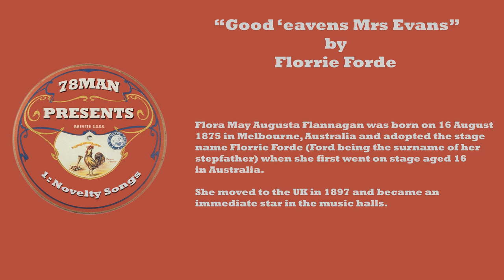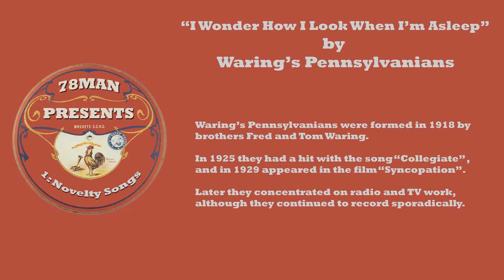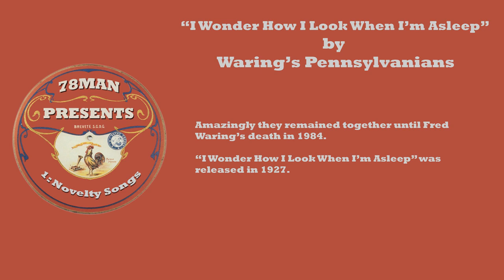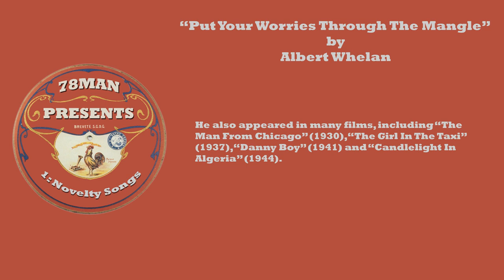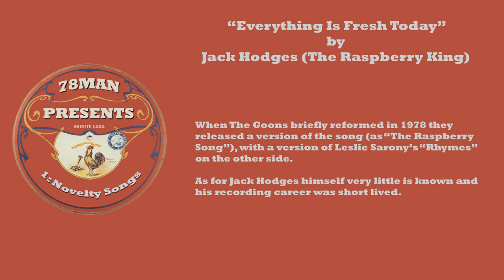78Man Presents: Episode 1 - Novelty Songs Of The 20s & 30s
78Man presents is a podcast series showcasing music released on 78RPM records between 1900 and the 1950s.
Each podcast has a theme and the first is Novelty Records of the 1920s and 30s.

Search for 78Man on Twitter, Facebook and Wordpress!

1. There’s A Song They Sing At A Sing Song In Sing Sing by Leslie Sarony
2. Good ‘eavens Mrs Evans by Florrie Forde
3.  I Wonder How I Look When I’m Asleep by Waring’s Pennsylvanians
4.  Put Your Worries Through The Mangle by Albert Whelan
5.  Turn ‘Erbert’s face To The Wall Mother by Gracie Fields
6. Everything Is Fresh Today by Jack Hodges (The Raspberry King)
7.  Oh! Mr Porter by Norah Blaney
8.  What’s Good For The Goose Is Good For The Gander by Ed Lloyd and his Band
9.  Wikki Wicki Wonky Woo by The Two Gilberts